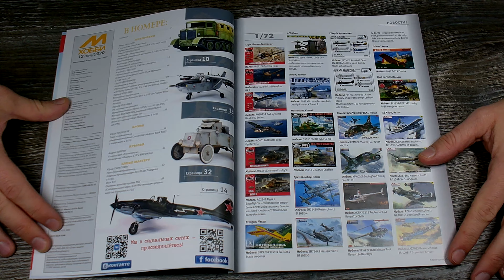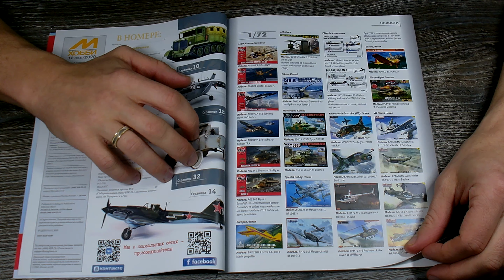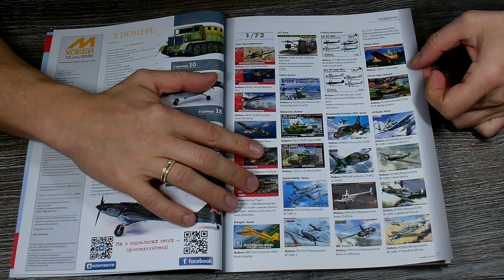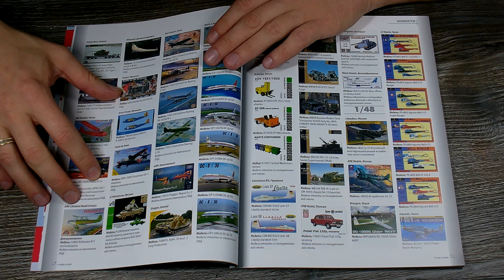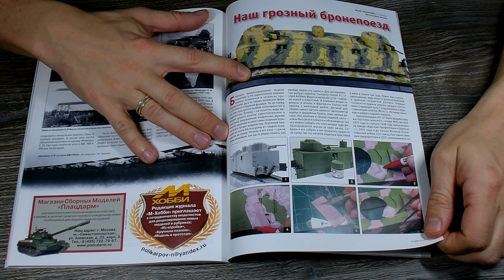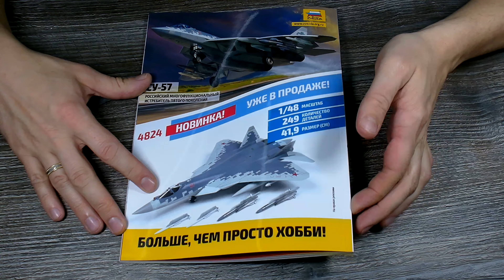Журнал для моделистов "М-Хобби", выпуск 12 (декабрь 2020 г.) в 4К Ultra HD.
Всем привет!

Новый выпуск журнала о моделизме "М-Хобби" уже в продаже.
И мы очень торопились сделать обзор на него и, естественно, сделали.
Выпуск 12 (декабрь 2020 г.). В этом ролике все об этом журнале.

Содержимое журнала:
Раздел "новинки" (все новые модели декабря 2020 г., дополнения к моделям),

раздел из коробки:
Артиллерийский тягач АТ-45,
штурмовик Ил-2,
самолет-разведчик Cessna O-2A Skymaster,
многоцелевой самолет  Fairey Albacore Mk.II,
истребитель Nieuport XVII,
бронеавтомобиль Model T RNAS,
Вихт из сериала "Игра престолов".

Раздел "Броня":
американский танк Convertible Medium Tank T3E2.

Раздел "Крылья":
разведчики "Фоккер" C.IV в ВВС РККА.

Раздел "Слово мастеру":
окраска бронеплощадки ПЛ-37,
собирательный образ БТР-70.

Оставить  предзаказ на новинку от "Звезда": российский многофункциональный истребитель пятого поколения Су-57 в 1/48 масштабе и получить подарки:
фигура лётчика,
набор окрасочных масок,
высоко детализированное смоляное кресло пилота с подушками и ремнями